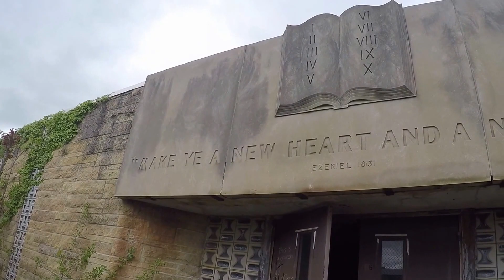Prison Break Tour Part 5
Prison Break Tour Part 5, 11:45AM, “LIVE”     We complete cell block levels 2,3 and 4 of the east and west wings. We leave for the Church to pray to god.  Later we go to the laundry to wash our cloths.  See Part 6 in 3 hours.